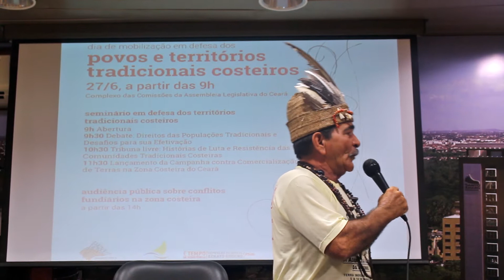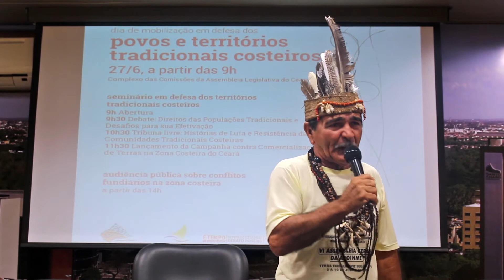Zona Costeira: comunidades tradicionais reafirmam lutas por direitos e dignidade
Para as comunidades tradicionais localizadas na zona costeira cearense, a luta pela posse e propriedade da terra não é apenas uma questão fundiária, mas uma luta pela integralidade da existência. “Nossa agenda não é apenas pela defesa dos nossos territórios, mas em defesa das cachoeiras onde possamos fazer nossos ritos religiosos, em defesa do mangue para retirarmos nossos mariscos, em defesa das dunas para o equilíbrio ambiental. É a luta contra o racismo ambiental”, afirma Francisco Nonato do Nascimento, do conselho pastoral dos pescadores.